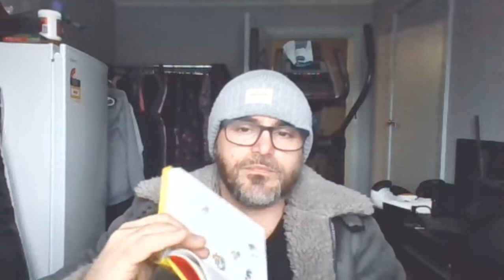Gangsta Granny Ch4